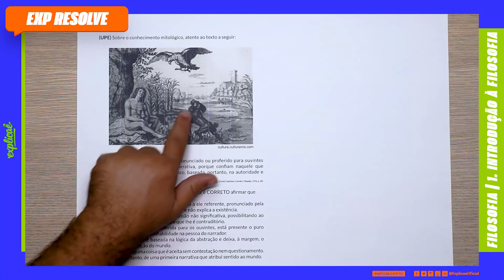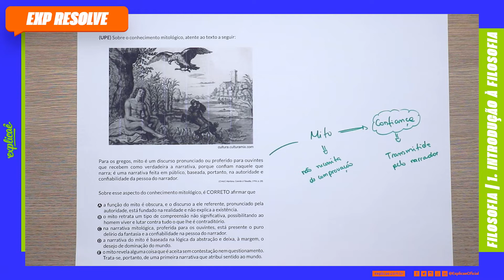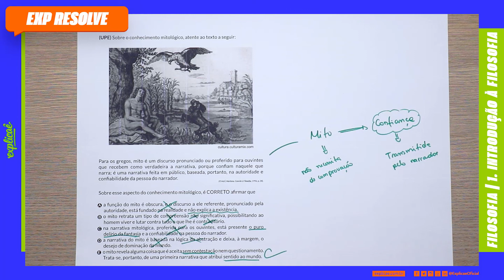SOBRE O CONHECIMENTO MITOLÓGICO, ATENTE AO TEXTO A SEGUIR: (...) | INTRODUÇÃO À FILOSOFIA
NO NOSSO SISTEMA DE ENSINO:
ASSUNTO: 1 INTRODUÇÃO À FILOSOFIA

Sobre o conhecimento mitológico, atente ao texto a seguir:

Para os gregos, mito é um discurso pronunciado ou proferido para ouvintes que recebem como verdadeira a narrativa, porque confiam naquele que narra; é uma narrativa feita em público, baseada, portanto, na autoridade e confiabilidade da pessoa do narrador.

(CHAUÍ, Marilena. Convite à Filosofia, 1996, p. 28).

Sobre esse aspecto do conhecimento mitológico, é CORRETO afirmar que

A a função do mito é obscura, e o discurso a ele referente, pronunciado pela autoridade, está fundado na realidade e não explica a existência.

B o mito retrata um tipo de compreensão não significativa, possibilitando ao homem viver e lutar contra tudo o que lhe é contraditório.

C na narrativa mitológica, proferida para os ouvintes, está presente o puro delírio da fantasia e a confiabilidade na pessoa do narrador.

 D a narrativa do mito é baseada na lógica da abstração e deixa, à margem, o desejo de dominação do mundo.

 E o mito revela alguma coisa que é aceita sem contestação nem questionamento. Trata-se, portanto, de uma primeira narrativa que atribui sentido ao mundo.

- 04 Livros Impressos com 3.600 páginas;

CONTEÚDO EXTRA